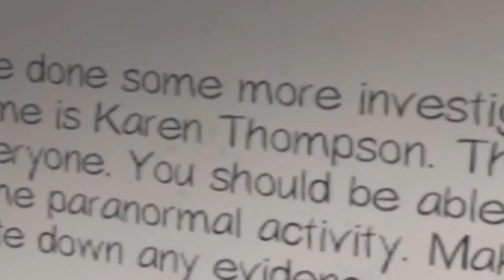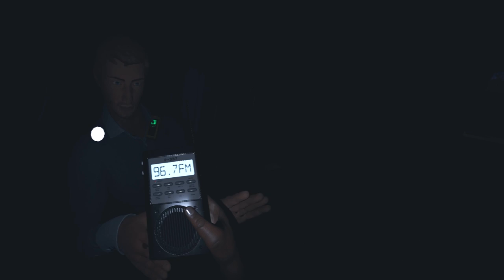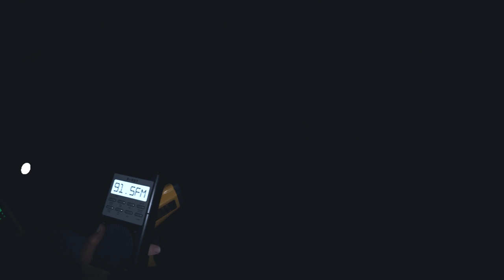hunting ghost babies with the boys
Getting hunted by a demon baby with no face in Phasmophobia
definitely didn't cry, nope
-Socials-